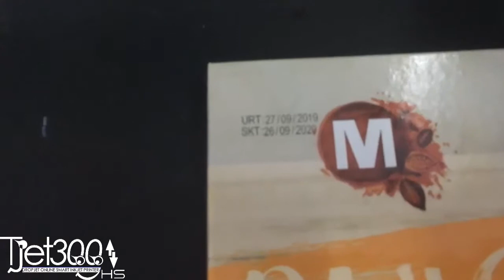TJet 300 HS inkjet kodlama makinesi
inkjet kodlama makineleri ile üretim ve son tüketim tarihleri yazdırma, ürün son kullanım tarihi nasıl atılır.